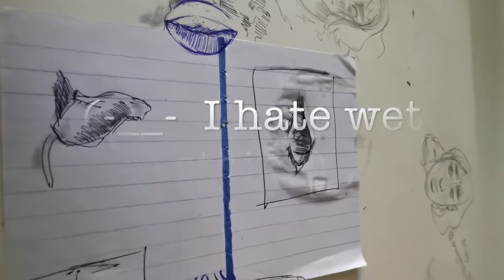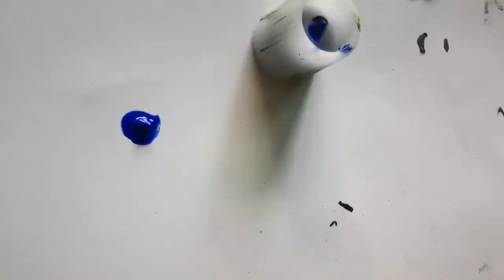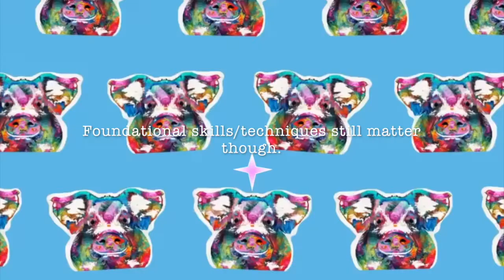CHIT CHAT DRAW WITH ME| Introduction to art 101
Today, I don’t really have anything impressive/ detailed/moving to draw or paint...For once, the art is just an accompaniment to my voice over. Kindly listen, try to relate with and maybe even enjoy my art philosophy and thought process😊☺️
Proper tutorials on drawing/painting and art, in general, will begin next week.
Thank you for being here on this journey 🧡

MUSIC IN VIDEO:
WEEKLY SONG RECOMMENDATION:
Dodie- human
Dodie-middle
Axl Arth FtDustin Paul-Triumphant
High five- Sigrid